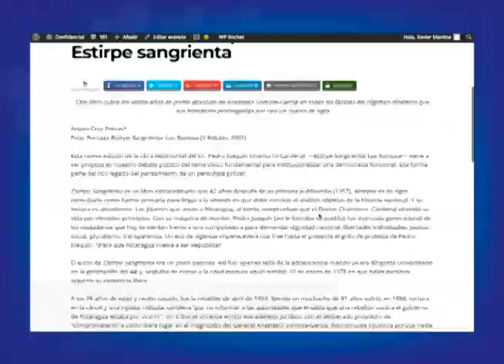Ernesto Aburto comparte memorias de Pedro Joaquín Chamorro y la Prensa en los años 70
El experiodista Ernesto Aburto, comparte sus memorias trabajando como reportero de La Prensa bajo dirección de Pedro Joaquín Chamorro en los años 70.